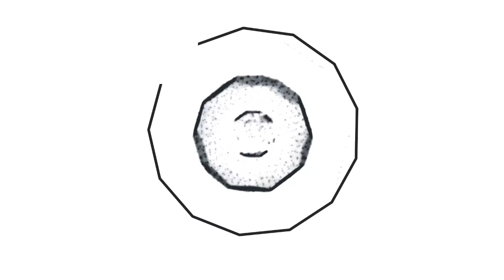Marlo ile Hand of Fate Oynuyoruz | Bölüm #3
bugün sizler için Hand of Fate oyununu çözmeye ve oynamaya çalıştım. Hand of Fate oyunu için değerlendirmem açıklama kısmındadır. Hand of Fate oyunu hakkında yorum yapın, diğer kullanıcılara oyun hakkında düşüncelerinizi paylaşın.

I tried to solve and play Hand of Fate for you today. My assessment of Hand of Fate game is in the description section. Comment on Hand of Fate game, share your thoughts about the game to other users.